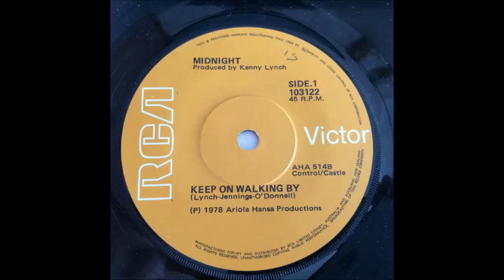Midnight 1978 Keep On Walking By